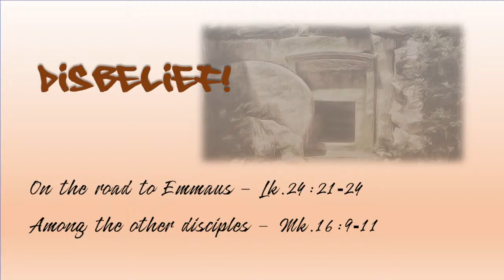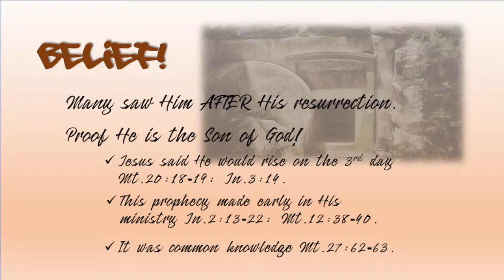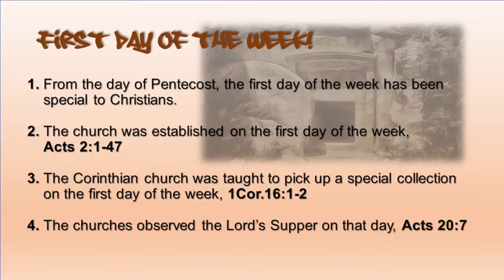Christian Evidences, Pt.7 | Troxley Norville | July 24, 2022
Christian Evidences, Pt.7
Scripture | N/A
Sunday Morning Bible Class